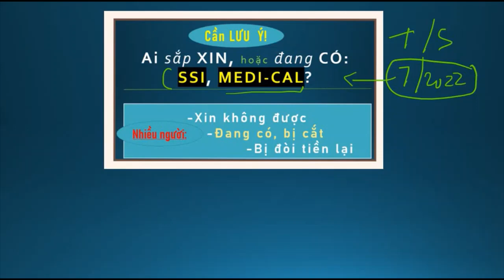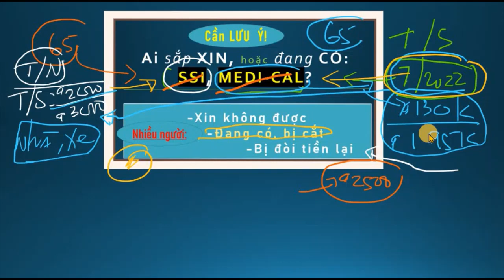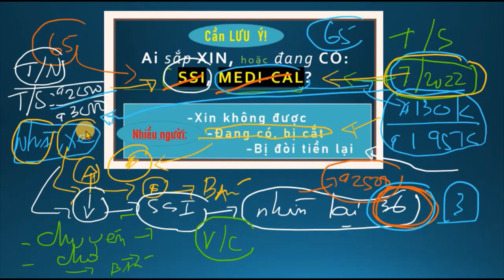Quan trọng! Ai đang có, hoặc sẽ xin SSI, Medi-Cal? Nên lưu ý!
An Sinh Xa Hoi, SSi, Medicaid, Medi-Cal